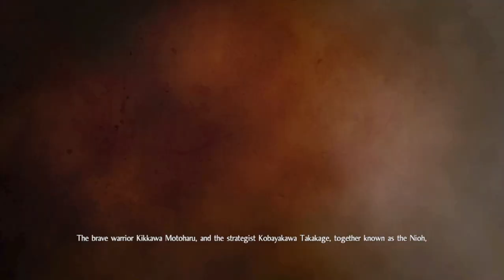Nioh: Full Gameplay || Part 8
- Twilight Mission: The Blessed Village  0:20
- Dojo Mission: The Way of the Warrior: Adept  6:35
- Dojo Mission: The Way of the Ninja: Adept  11:30
- Sub Mission: The Bridge of Bone  14:05
- Dojo Mission: The Way of Onmyo  27:15
- Sub Mission: Heir to the Nioh  30:20